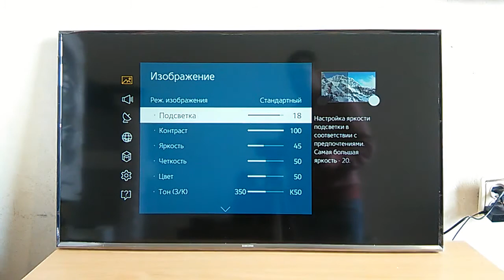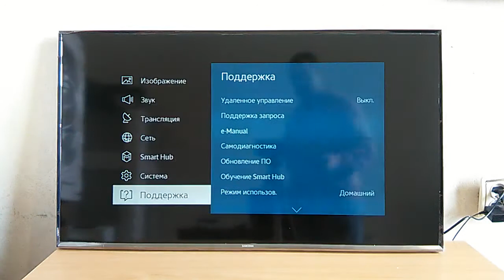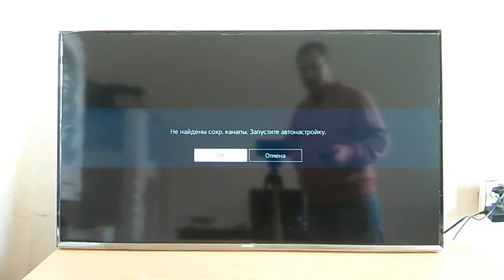SMART телевизор SAMSUNG 5500